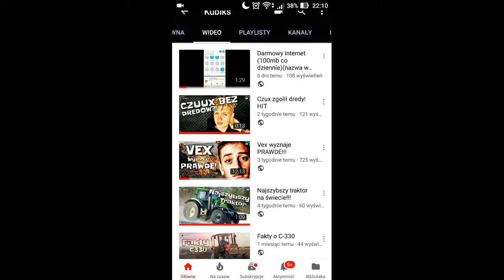Życzenia dla was!!!